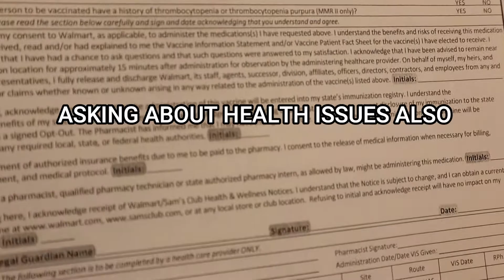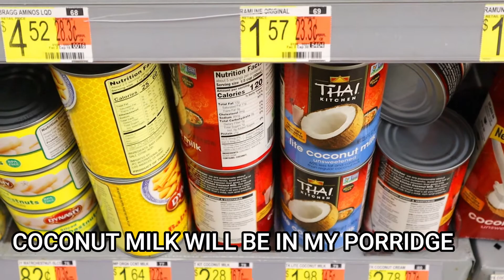WATCH ME GET MY COVID-19 BOOSTER SHOT